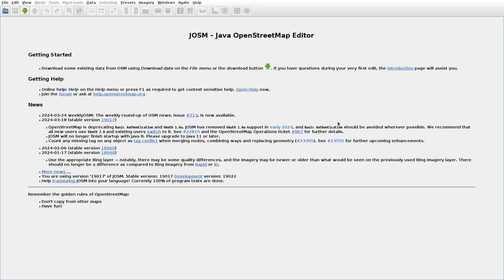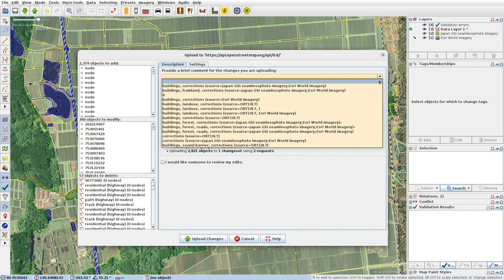JOSMrec1839 2024 03 31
Japan. Honshu. Nagashina, Nakazawa. Tracing farmland, buildings (mainly) in JOSM for openstreetmap.